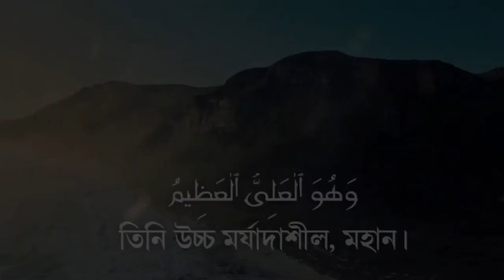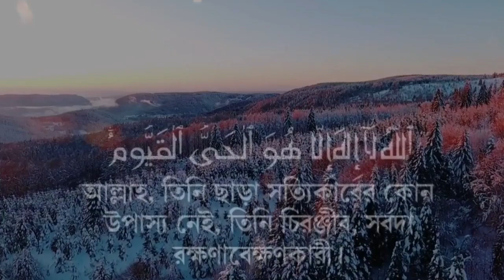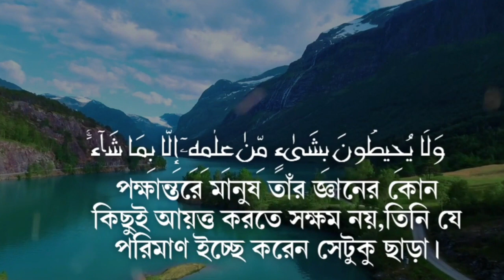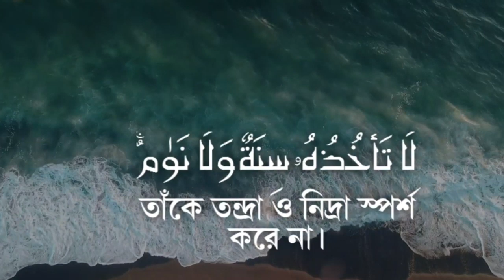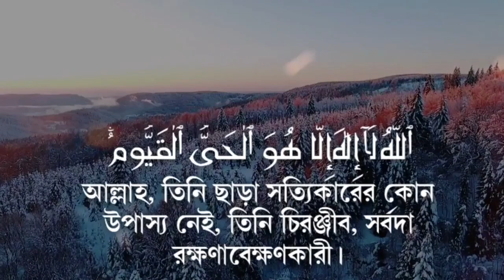أرح سمعك صوت جميل ومريح جدا لنوم😴65❤️ ساعة كاملة🕛🎧القارئ عبدالرحمن مسعد Reciter Abdullah Imran